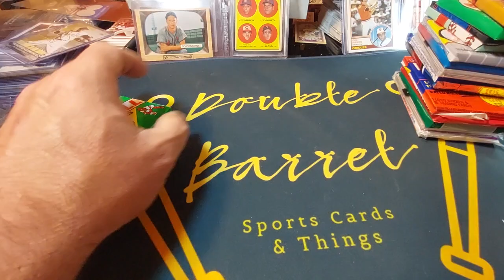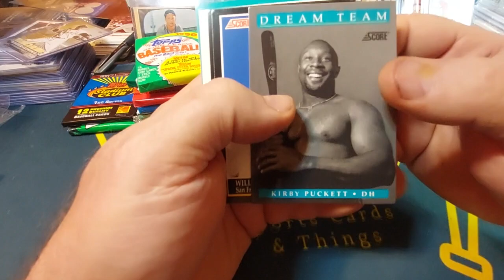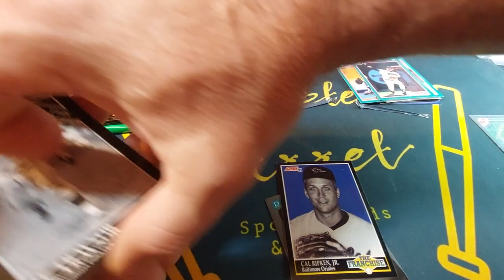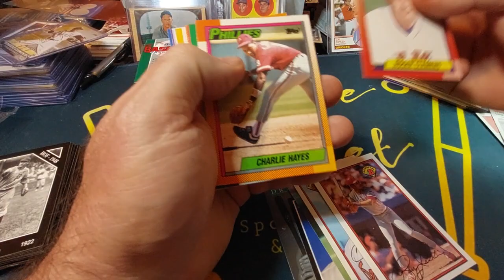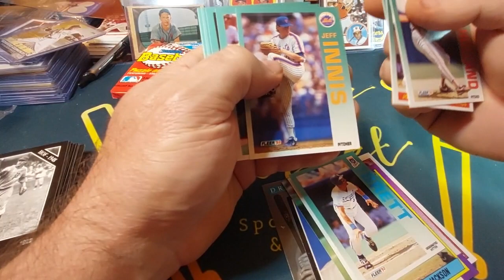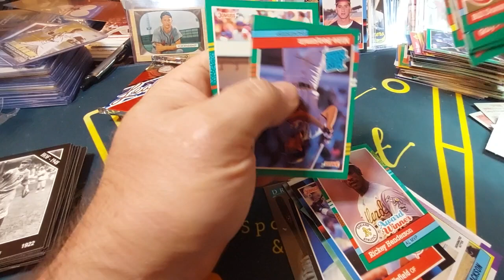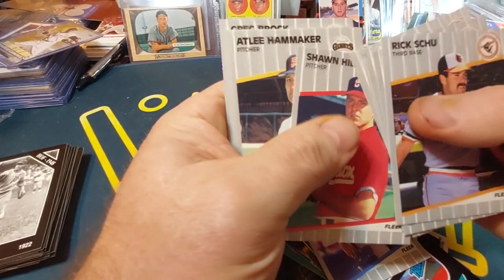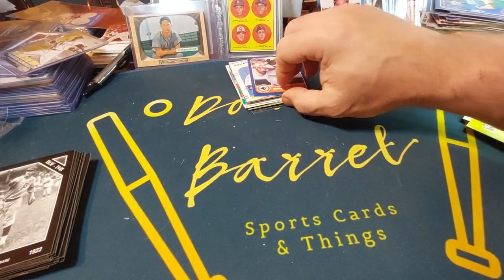Subscription Box : Collectible Card Club!!!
If you  have a channel feel free to tell people about in the description below !!!